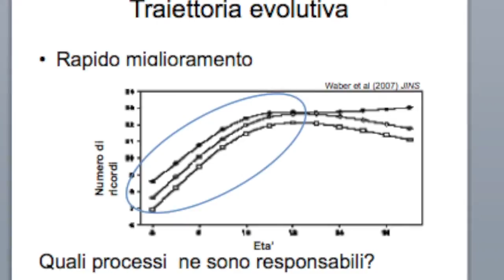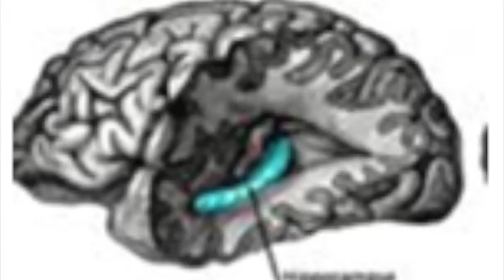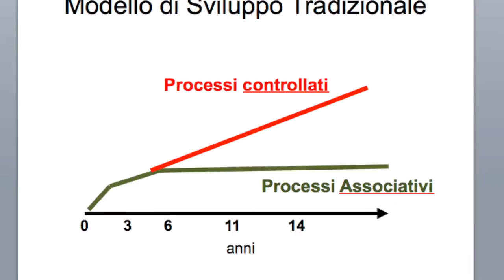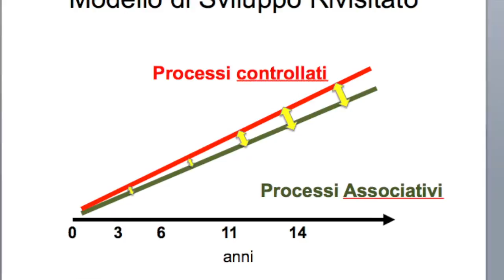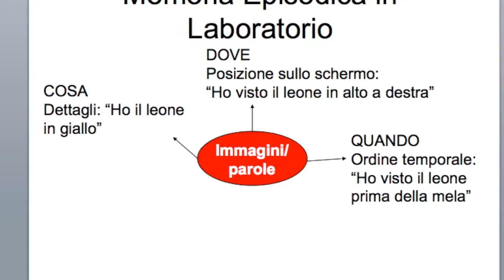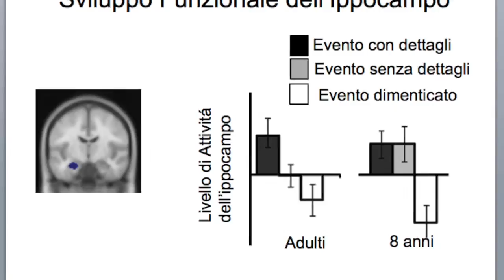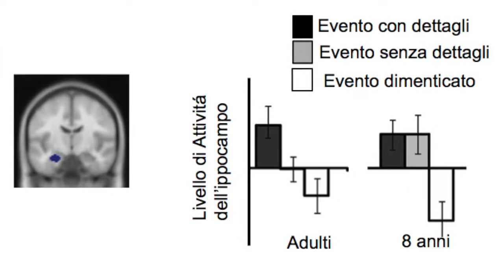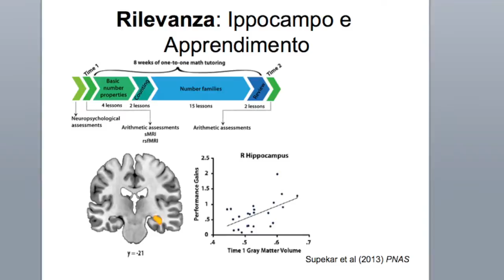Sviluppo della memoria - videolezione di Simona Ghetti - Prima parte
Che cos’è la memoria episodica? Che ruolo ha nell’apprendimento? Come può essere potenziata? Ce ne parla in due videolezioni Simona Ghetti, in occasione del IV Convegno Nazionale “In classe ho un bambino che…” (Firenze, 6/7 febbraio 2015).